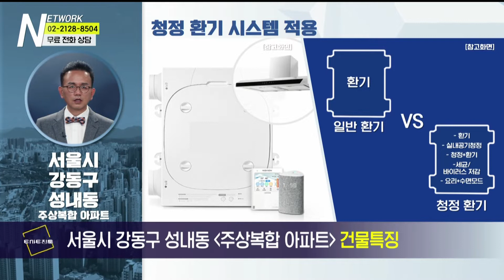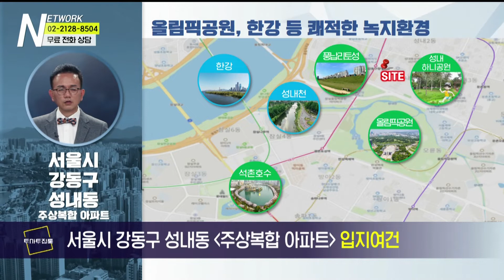부동산네트워크 : 고덕비즈밸리 22년 착공 예정! ‘서울시 강동구 성내동 주상복합 아파트’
서울시 강동구 성내동 주상복합 아파트

[투자포인트]
▶ 8호선 강동구청역 도보 약 2분
▶ 천호뉴타운 개발 진행 중
▶ 성내초, 성내중 등 학군 밀집 지역